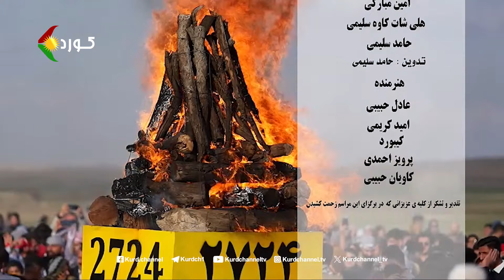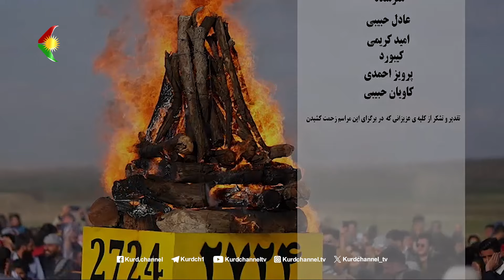جێژنی نەورۆزی ٢٧٢٤ی کوردی ئاوایی تەروال (دێولان )